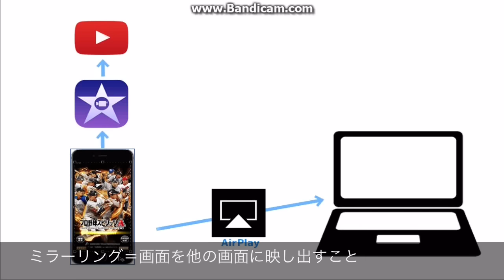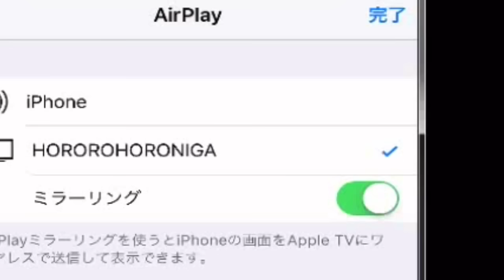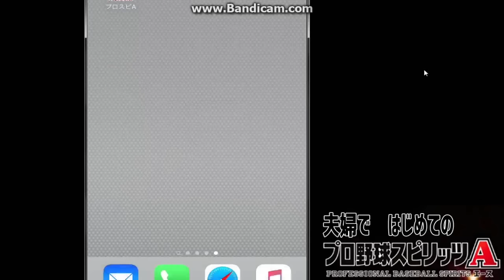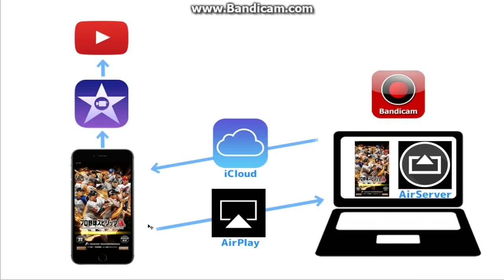【プロスピＡ】撮影方法をお話しします【少しまじめに】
今回は以前から要望の多かったプロスピＡの撮影方法をご紹介します。
あくまで参考程度にどうぞ！